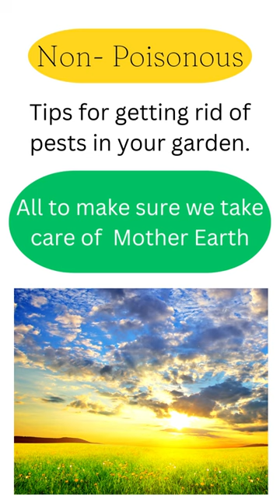Welcome to Angelica's Garden.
On this channel I give you Lots of quick tips to help you on your gardening journey. From growing things to feed your family and flower tips to beautify your life.